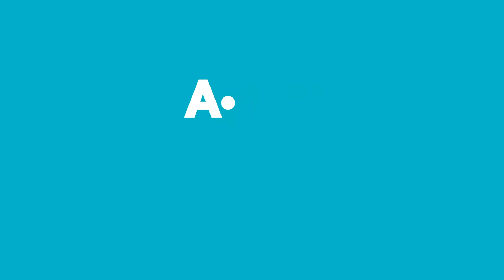Haftanın Yıldızları | 10 TL ve Üzeri | 7-13 Ağustos